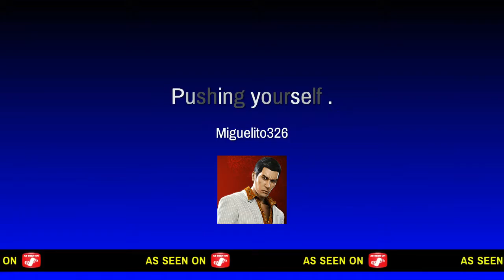Pushing yourself .*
SHAREfactory™